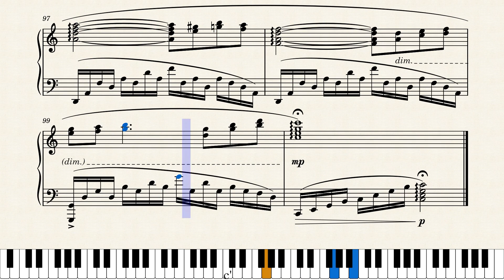Etude "River flow"